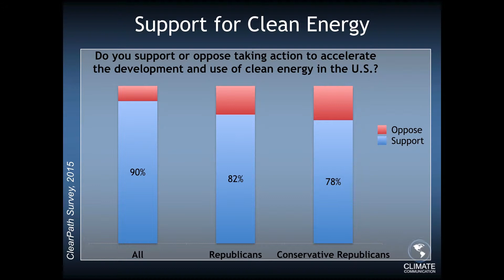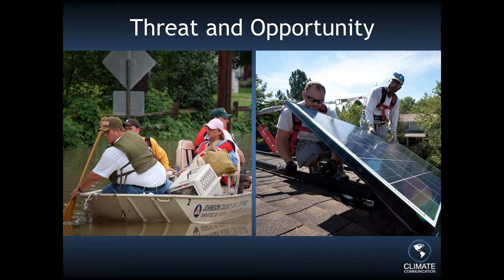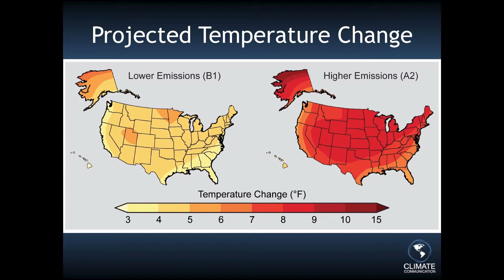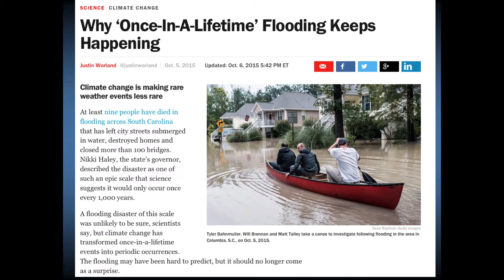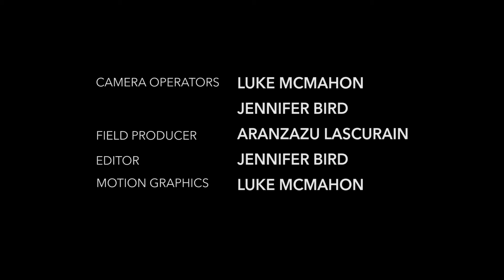Susan Hassol, Climate Change Workshop for Journalists: Communication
This video shows portions of a workshop on Coastal Climate Change for Media Professionals that was held in October 2015 in Beaufort, N.C.  The event was organized by the North Carolina Coastal Federation, Climate Communication, the Southeast Climate Science Center, and Climate Central to provide a forum for media professionals to learn about climate change and its impacts in coastal North Carolina.